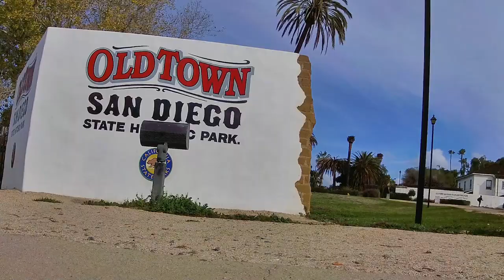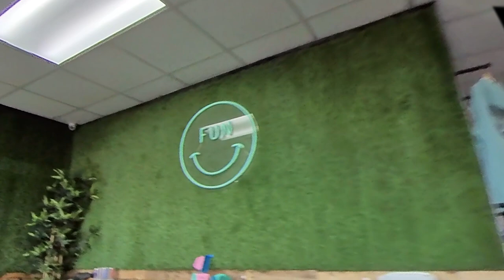Wheel Fun Stuff 2022 Event in San Diego, An Adventure on the OneWheel - WheelFunStuff 2022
Feature:

1 - Old Town, San Diego to Wheel Fun Stuff in Miramar, San Diego

2 - Wheel Fun Stuff
     ~ Located at:
        8451 Miralani Drive
        Suite F

1 - "Big Beat"
      ~ By Shay Raviv

2 - "Lie"
      ~ By Niahn ft. GRP

All about me: ~William Brockett or OneWill or just Will (Master works too)

Equipment used for filming & riding:
Onewheel XR